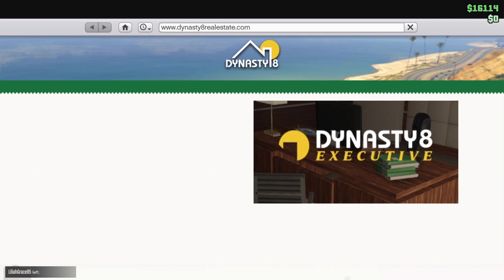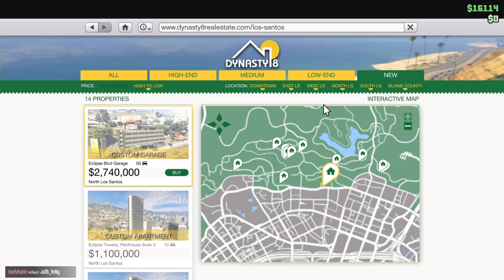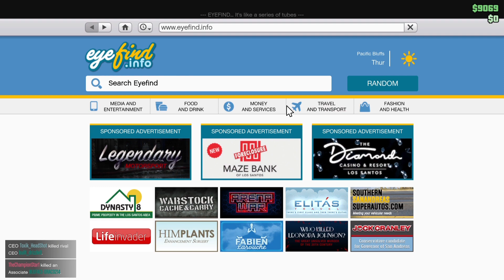Back in Business (GTA V Online)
GTA V online is back and it is recorded on the PlayStation hope you enjoy the video just playing with a friend me and her are having a great time in the game 😊😊 also enjoy the video.